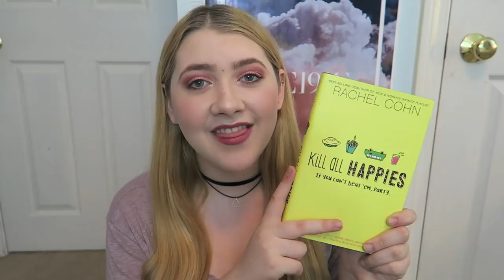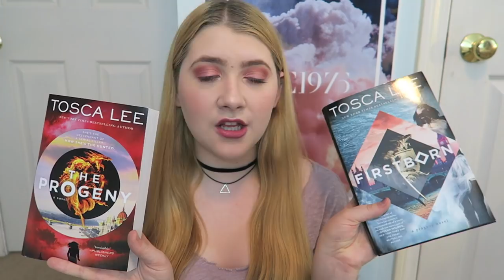SPRING BOOK HAUL!